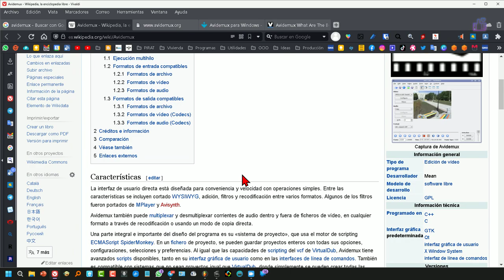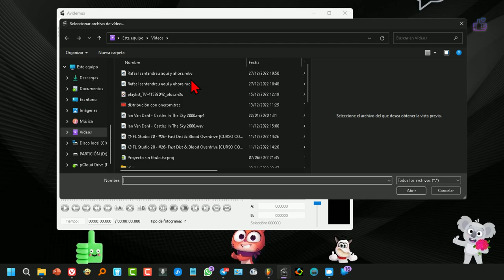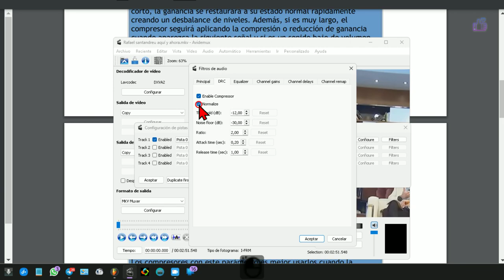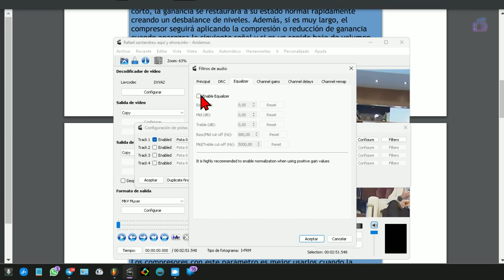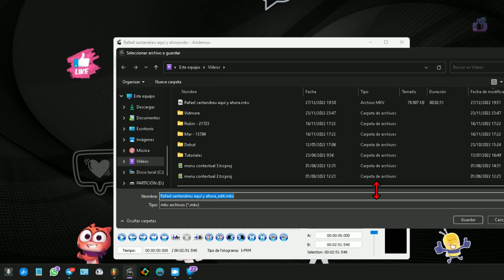Cómo Comprimir o Ecualizar El Sonido De Los Vídeos Sin Perder Calidad De Imagen.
Tutorial de cómo ecualizar y comprimir el sonido de cualquier vídeo sin perder ni la más mínima calidad ya que no recodificaría ni procesaría el vídeo, solo tocaría la parte del audio, la pista de sonido.

Es un programa de código abierto que puedes descargar gratis desde el siguiente enlace. Es muy útil la verdad para editar vídeos sin perder calidad. Sirve de conversor de formatos también.

Bienvenidos al vídeo en el que te diré con que programa puedes comprimir y ecualizar el sonido de cualquier vídeo, valga la redundancia. El que necesita se llama Avidemux. Es un programa para editar vídeo y audio de código abierto y por ende, totalmente gratuito. En la descripción del vídeo dispondrán de la url de la web desde donde pueden descargar de forma oficial. No recomiendo descargar desde otro sitio, para tener la última versión, evitar virus y que nos intenten colar otros programas. Aquí tenemos Download. Buscamos la versión compatible con nuestro sistema operativo. Vamos a escoger el instalador de 64 bits de Windows que es el que casi todo dios tiene. Comenzará en este punto la descarga, son unos 40 megas, nada del otro mundo. Luego hay que localizar el archivo para hacer doble clic en el y comenzar la instalación.
La instalación creo que ni la comentaré puesto que no tiene nada complicado, voy con ello y si veo algo digno de contar me paro a comentar.
Ya habéis visto que sencillo es! pues abrimos el programa y arrastramos hasta el mismo cualquier archivo de vídeo que quieras ecualizar o comprimir, también puedes usar el botón de abrir para buscar a través del explorador de archivos. Ahora nos dirigimos a audio y luego seleccionar pista.
SI tienes varias pistas ve a donde pone copiar de la pista a que quieras comprimir o ecualizar. Se trata de escoger el formato en cual guardar.  Esto ya depende de usted. Algo normal es mp3 pero si quieres máxima calidad entonces escoge pcm. Una vez hecho esto ve a filters. Aquí podemos ver ya todas las opciones disponibles para nuestra pista de audio. Podemos ir a la pestaña de compresión primero. Si no tienes mucha idea te explicaré lo básico pero le recomiendo que busque tutoriales de compresión para que alguien le pueda explicar con más detalle lo que hace cada control. Ahora bien para la gran mayoría será suficiente lo siguiente.

Para activar las funciones de compresión hay que marcar la casilla enable compressor. Con el compresor podemos hacer que lo que se escuche muy alto no se escuche tan alto y al poder darle más volumen, escucharemos mejor las partes bajitas de nuestro vídeo. Esto es a muy grosso modo. Hay que tener en cuenta que Al comprimir se escucha más bajo, por eso,  para compensar la compresión es mejor dejar activada la casilla de normalización. Con El threshold podemos controlar la cantidad de compresión . En resumen para comprimir más, tienes que poner una cantidad negativa más alta. Si no sabes nada de compresión el resto de parámetros déjelos como vienen. Explicar el tema de la compresión da para un vídeo muy largo, hay ya muchos en YouTube y no es la misión de hoy. Vamos a pasar a la pestaña de ecualización que está justo al lado. Activamos su casilla para poner la ecu en marcha.

Esto es más fácil, el primer control es para controlar los bajos, o sonidos más graves, luego tenemos el volumen de los medios y por último está en control de las frecuencias más altas, las más agudas.  Si queremos filtrar las frecuencias bajas por completo para que no se escuchen lo podemos hacer con su filtro, como viene cortaría las frecuencias por debajo de 880 hercios eso te quitaría mucho de la voz humana, si quieres conservar la voz tienes que poner por lo menos 100 o menos. El último control para cortar las frecuencias más altas, si mi vídeo es solo de voz, suelo poner 12mil porque así limpio un poco de frecuencias por encima de esa cifra y apenas se notará. Pero esto es un mundo y depende de muchos factores, también hay que saber un poco de ecualización y también hay ya miles de vídeos de especialistas que te lo explicarán mejor que yo. Cuando lo tengas todo listo, dale a aceptar. Luego ya puedes usar el botón para exporta tu vídeo ya con la dinámica más corregida. Entender la compresión y la ecualización no es fácil, si tienes cualquier duda, puedes preguntar y te contestaré seguramente. Un saludo y buen día.